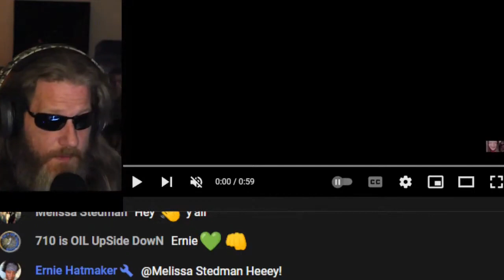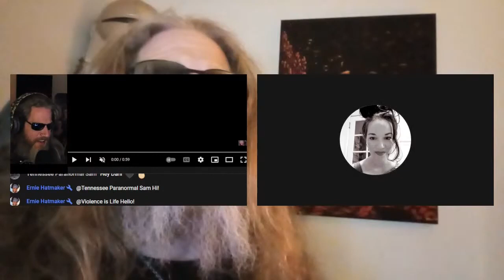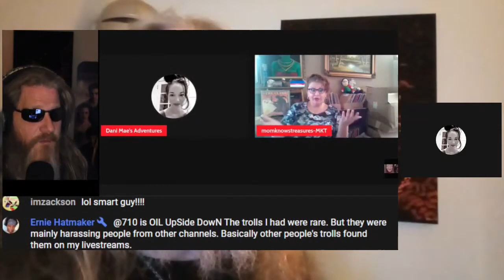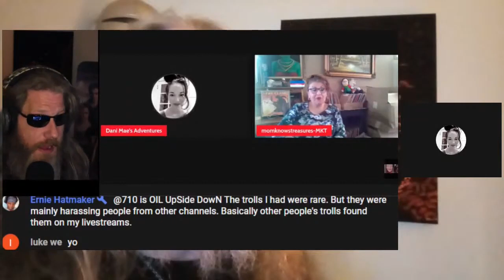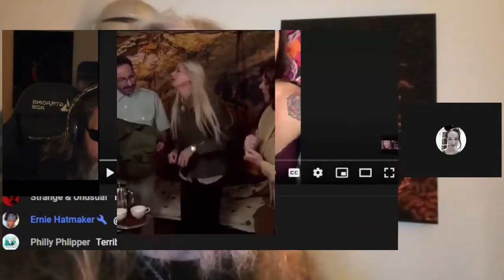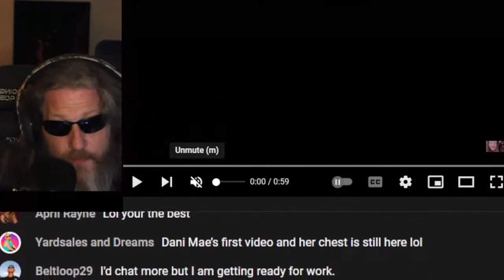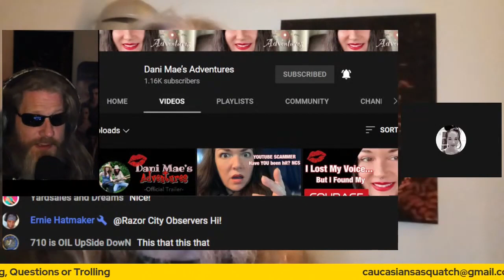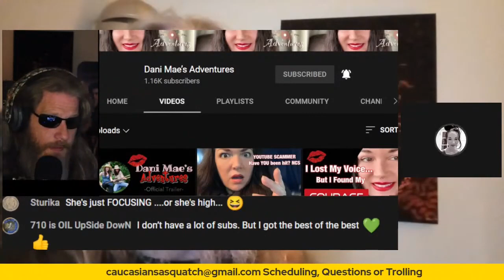Sasquatch Shills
I’m a little bit of everything! Anywhere from paranormal, domestic situations and being a survivor or just having fun chit chatting with friends, it’s great to have you 💕